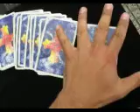como leer tarot y no morir en el intento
Dentro del mundo del la CARTOMANCIA...no deja de sorprenderme Carlos Galdames, Guerrero de la Via publica, y con capacidades extrasensoriales, Impregnacion del TAROT le pondria a este vinculo de comunicacion con alHERREMIENTA PSIQUICA...